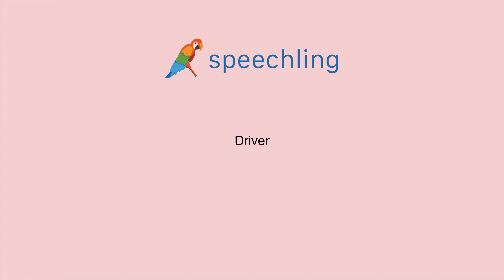How to say "Driver"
Male Voice:
Driver

Female Voice:
Driver